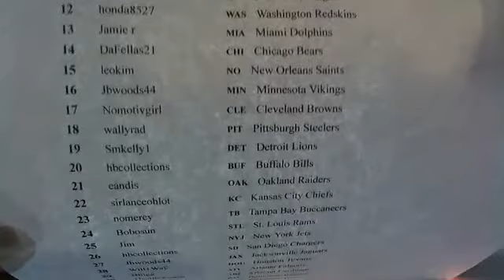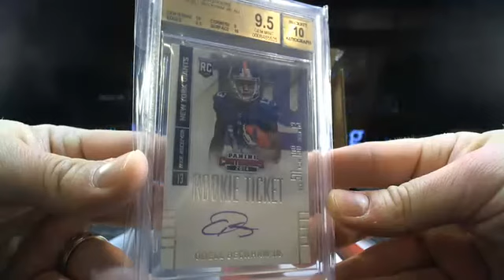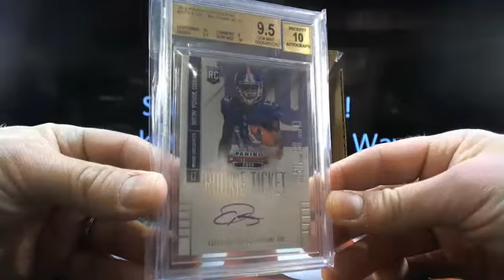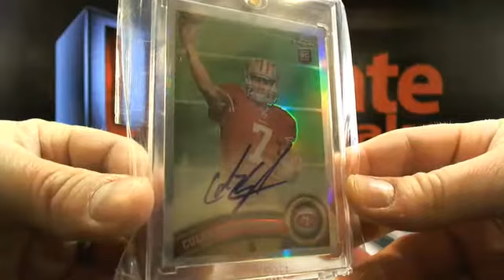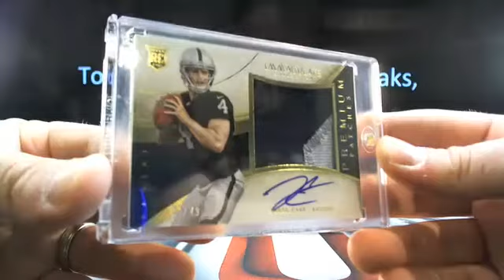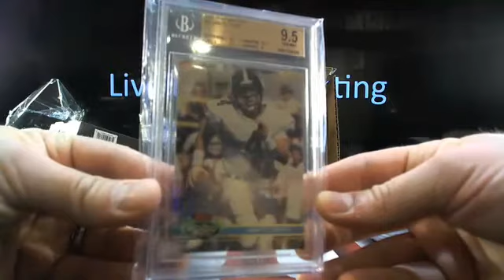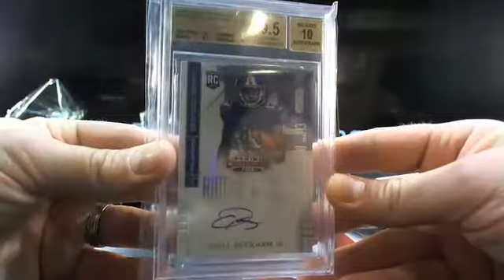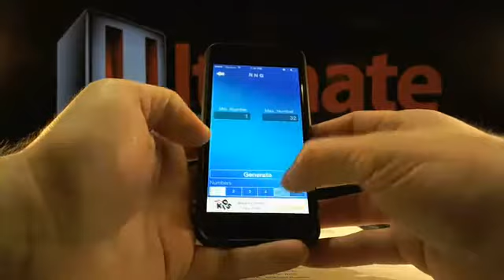UltimateBoxBreaks.com: UBB Exclusive 2015 Super Break Football 5 Box Case #1